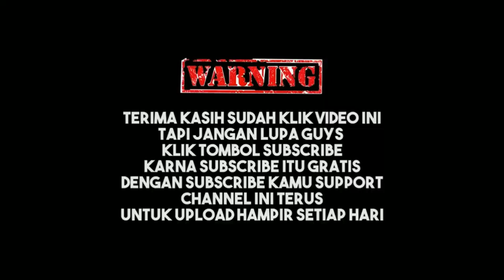MUSUH TERAKHIR BERSEMBUNYI DI TOILET!! ENAKNYA DIAPAIN INI GUYS?! | PUBG MOBILE INDONESIA!!!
PUBG MOBILE INDONESIA baru saja UPDATE maps TERBARU yaitu MAPS NUSA dan selain UPDATE MAPS BARU PUBG MOBILE juga akan ada UPDATE 2.4 loh dan skrg PUBG MOBILE sudah UPDATE EVENT BARU yang bertema PESTA PIALA DUNIA X PUBG MOBILE.

3 JARI DAN NO GYRO

recorder : rekam layar android

Edit : kinemaster